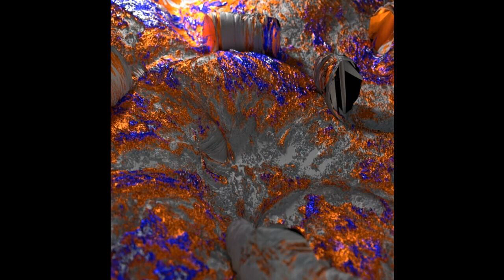DZee - Proper Chop [Teorema]